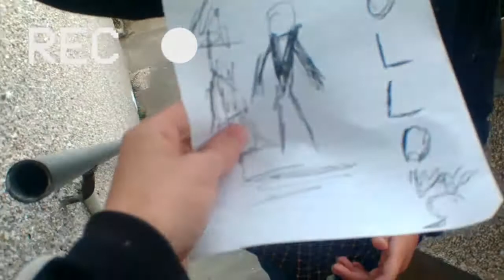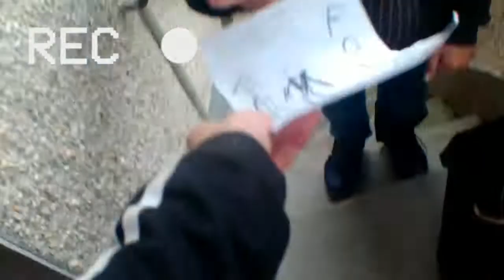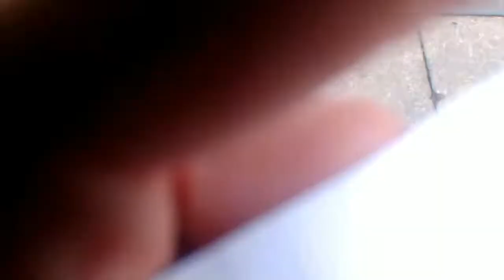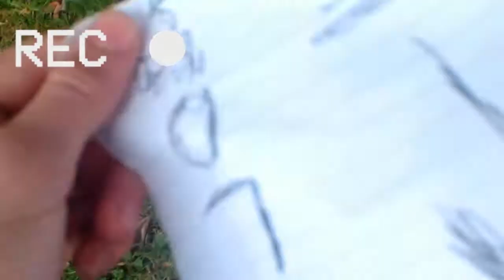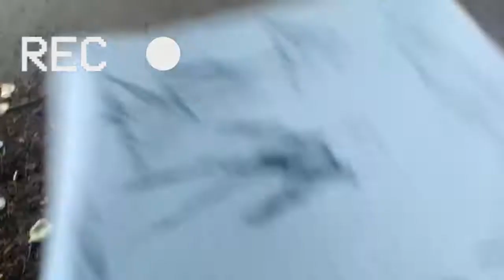SLENDER THE ARRIVAL IN REAL LIFE-PART 1......FOLLOWS